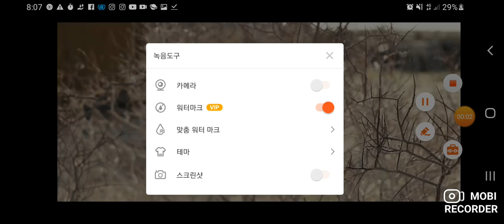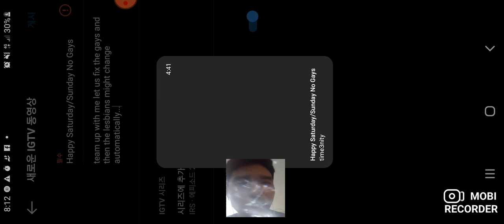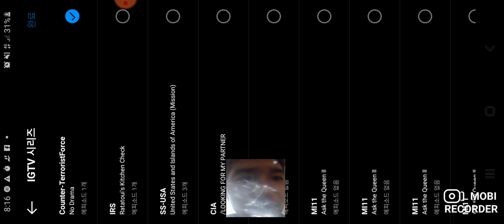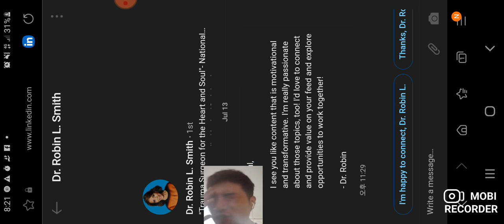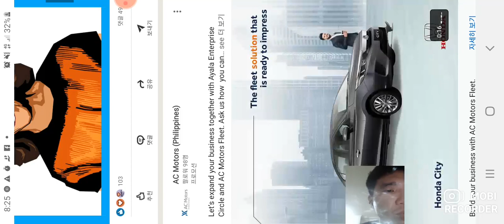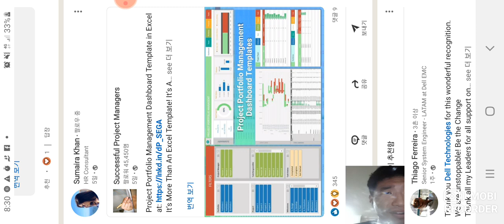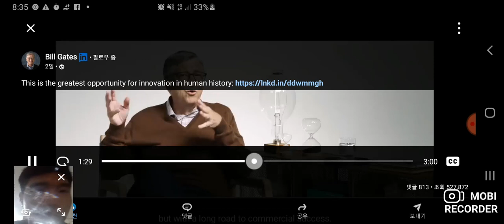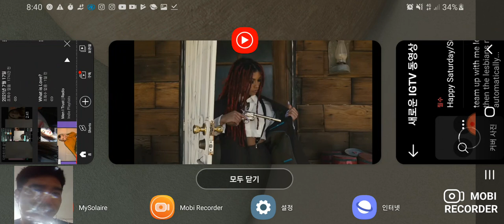the Philippines and its' terrorists are doing too much bad to me and my planet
Stop the Philippine Government
Remove false religions
Total Control of suspects
Command and conquer as a new Country by being Auditted and Controlled by the USA, EU, RU, AU, AFU, AND THE UN.
The former President of the Phils had been a muslim killing Christians and Intl investors especially foreigners like me, but because my son, Andre was born here in the Philippines, i respected him. He does not respect me. But rather respected De Lima with 7B php whom fucked her driver and took control of the evil ladies making them more evil. So i tell you, the next president of the NEW Philippines or USIA and UN HQ may be a pentagon extension, if they comply. If not, might as well just erase every fucking Philipino starting from the hybrid Syrians, Moroccans, Hybrid terrorists currently at war. Martial law is wanted here, Eman Flores, Eman Cosca, Eman Cordova, go away from me friends. I might never forgive you neighbors, go away from me, for when i leave, ye might disappear from the face of this planet. Change and be better, stop false religion, false politics, false agendas, false prophets. Start being a Trinitarian.